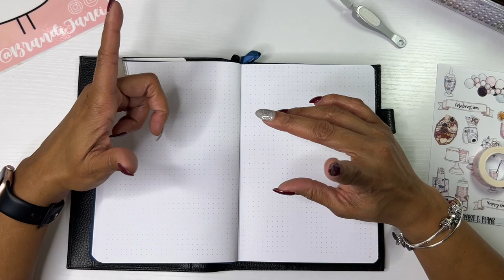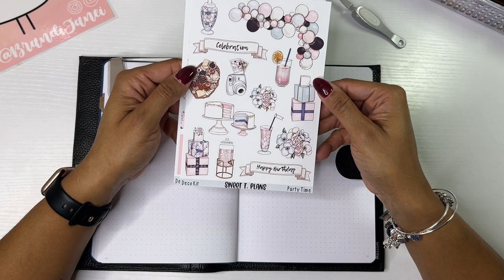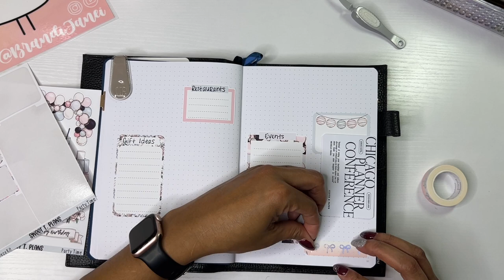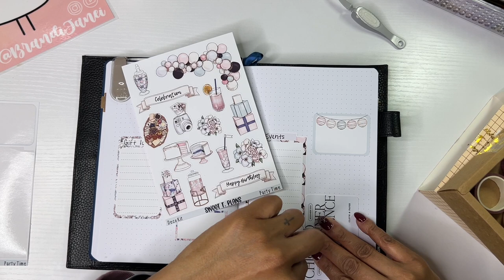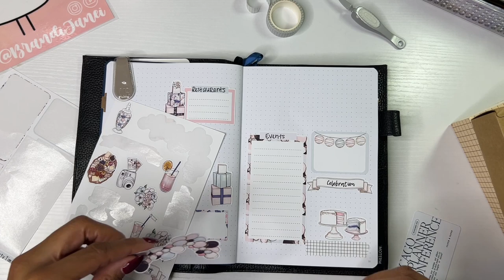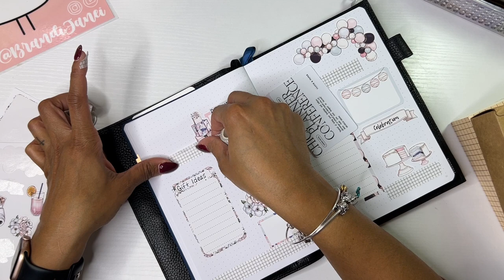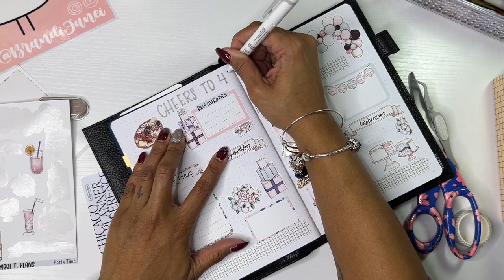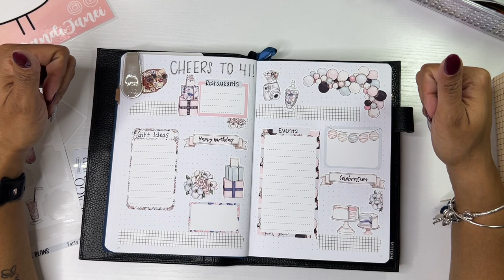Birthday Ideas Bujo Spread | YouTube Collab Loop Group | Birthday Theme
Thank you for visiting my channel today! This is our monthly YouTube collab loop group and the theme for January is Birthdays!! I hope you enjoyed my bujo video. I would love for you to check out the next video in our loop, which is from Lorna of ​⁠@kismetplanning141 on Instagram and this link will take you to their collab loop video If you end up back at my YouTube video then you have completed the loop and we appreciate you!!

Thank you ​⁠@creativelylisamarie for putting all of this together for us!

msha.ke/brandijanei

Sweet Kawaii

❤️ Simply Shaunte Renee:

❤️ Butterfly Effects 1: